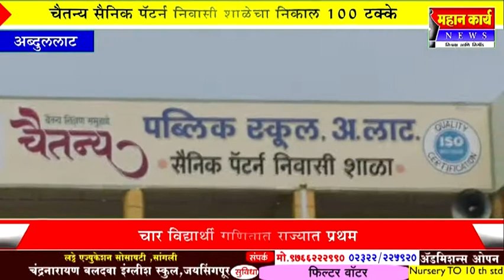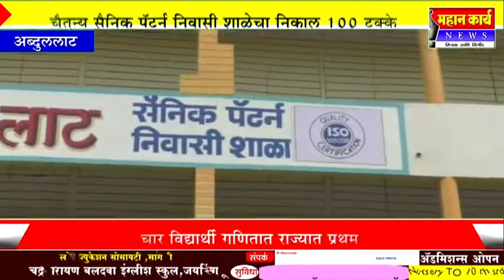अब्दुललाटच्या चैतन्य सैनिक पॅटर्न निवासी शाळेचा निकाल १०० टक्के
अब्दुललाटच्या चैतन्य सैनिक पॅटर्न निवासी शाळेचा निकाल १०० टक्के : चार विद्यार्थी गणितात राज्यात प्रथम